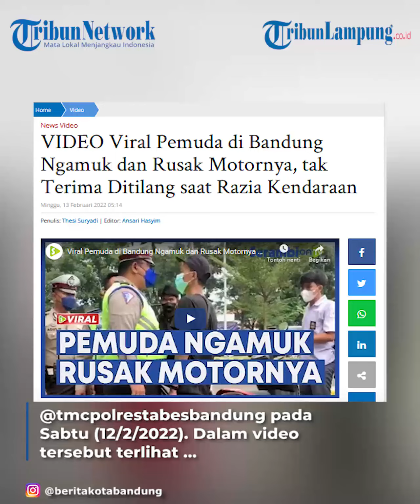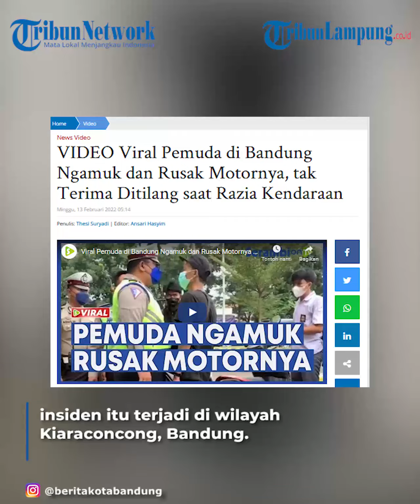Viral Pemuda Ngamuk dan Rusak Motornya Tak Terima Ditilang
TRIBUNLAMPUNG - Video pemuda ngamuk dan rusak motornya sendiri karena tak terima ditilang viral.
Dalam video tersebut terlihat sejumlah polisi lantas yang sedang melakukan razia kendaraan.
Kemudian ada seorang pemuda yang mengenakan kaos dan topi hitam.
Pemuda itu marah-marah di hadapan petugas lantas sembari menunjuk motornya yang dalam posisi jatuh.
Motor bebek milik pemuda itu terlihat tidak memiliki spion kanan kiri.
Plat nomor kendaraan bagian belakang juga tak ada di motor tersebut.
Sedangkan di plat depan tertera jika pajak motor itu sudah mati sejak tahun 2019.
Dari keterangan yang ditulis pengunggah, insiden itu terjadi di wilayah Kiaraconcong, Bandung.
Videografer Tribunlampung.co.id / Rio Angga Saputra